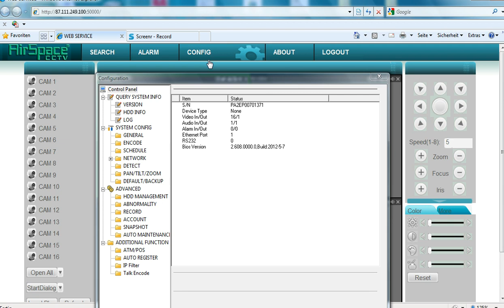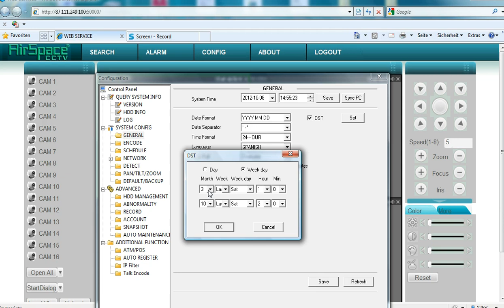Ajustar cambio de hora en DVR dahua automáticamente sincronizar reloj ONLINE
Regístrate y accesde a nuestro catálogo para instaladores Ajustar cambio de hora en DVR dahua automáticamente sincronizar reloj ONLINE EN ESTE VIDEO TE EXPLICAMOS comoajustarlahoraenundvrdahua que previamente esta en la red y que por defecto no le hayan ajustado el cambio de horario , todo esto dentro de nuestro curso online comoconfigurarundvrdahua reparardvrdahua y todos los temas similares de los sistemas de vigilancia y camaras de seguridad.
Aunque ya tienes tiempo este tipo de consejos parecen simples y damos por defecto de manera equivocada que el sistema conectandolo YA ESTA no, la configuracion de la hora es crucial porque una vez iniciado el registro de grabaciones, si dentro de este registro ocurre un delito evento clriminal o similar el ajuste de la hora al cambio que sufren paises con franjas horarias de invierno y verano, es crucial.